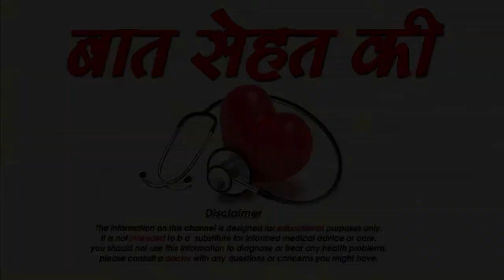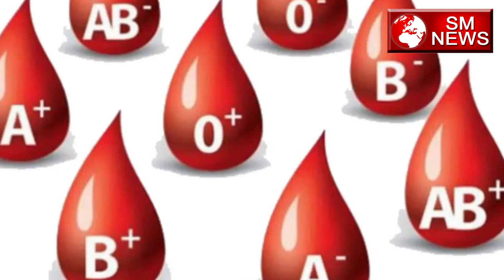नारियल से तुरंत पता करे अपना ब्लड ग्रुप -Know your Blood Group Instantly with Coconut,SM News